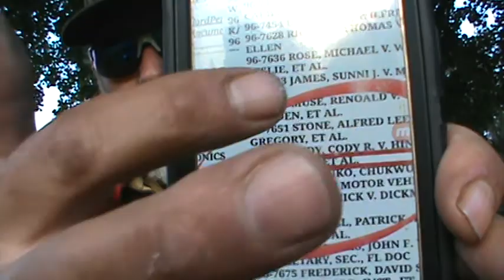Part I. Obama and Hinckley-Corruption Exist in White & Black Americans are under the Constitution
Part I. of the Discussion brings the Democrats in the Limelight for supporting President Trump- Barack Obama as not eligible under the natural born Citizen requirement with Judge Jeanine. The late Gordon B. Hinckley US Supreme Court Case Judy v. Hinckley is, "brought up like a Megaladon!" by write in Cody Judy for US Senate - Utah

Witness of Cody Judy 3 Ways Preferred Direct Deposit - Go Fund Me - PayPal
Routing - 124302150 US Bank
Account- 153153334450 Cody Robert Judy
Or Go Fund Me @

Write the [Date] in Red on a White Card of your Donations and secure it on your Front Window. Angels are standing by to bless and protect and heal you